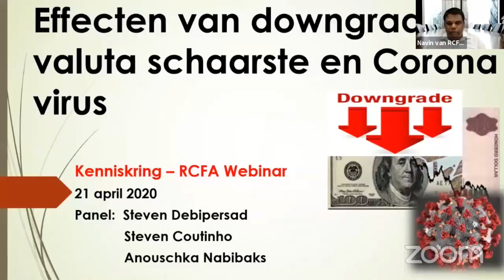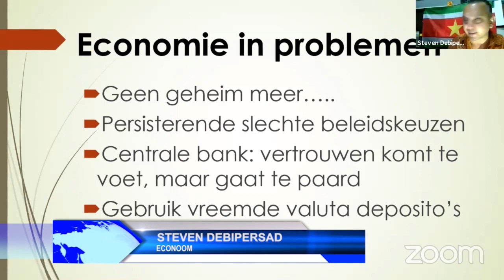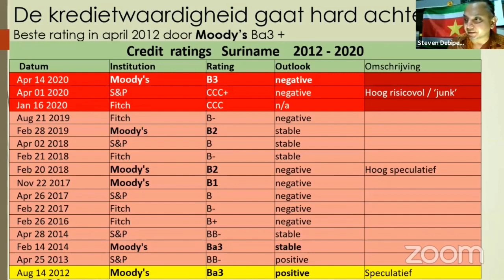22 04 2020 Staatsobligatie met 60% gedaald